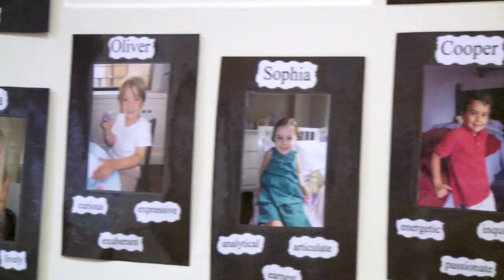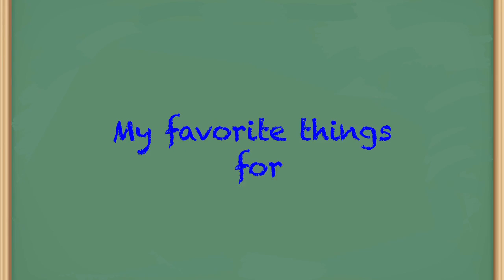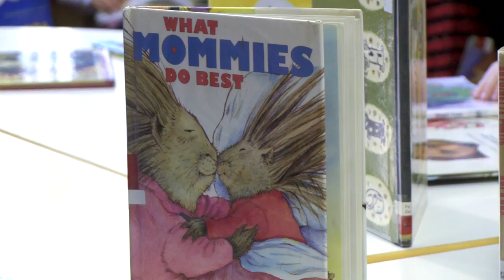Brick Church Video